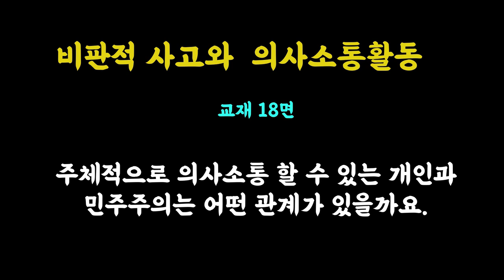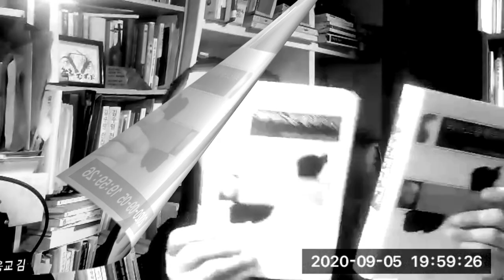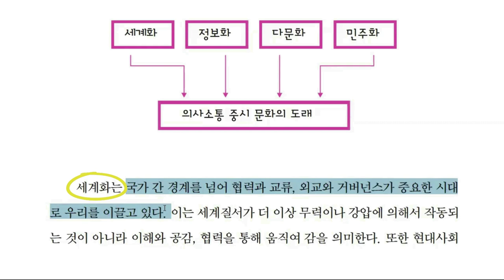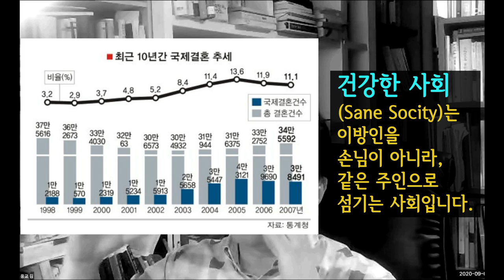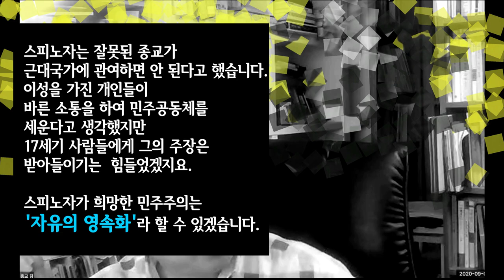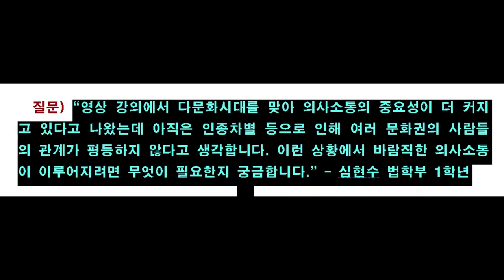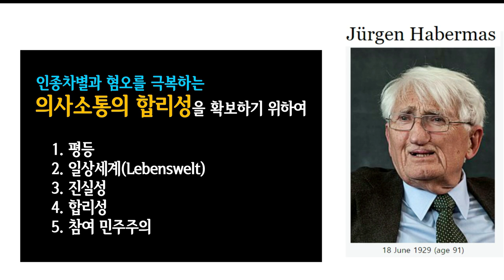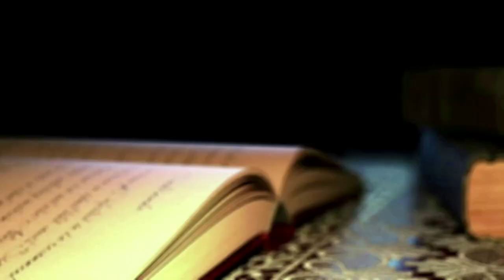1. 의사소통은 교양이며, 민주주의의 길이다-스피노자, 키르케고르, 하버마스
스피노자의 자율 공동체로서의 국가
키르케고르의 주체적인 단독자,
하버마스의 의사소통행위론과 참여민주주의.
의사소통은 기초교양이 아니라 필수교양입니다.
단독자의 의사소통은 참여민주주의를 만듭니다.
제작 시간이 많이 걸렸지만, 만들고나면 기쁩니다.
(아래 앞 부분 분초를 클릭하면 직접 그 영상과 연결됩니다.)
00:00 의사소통이란 무엇인가
00:19 시인 허연 기자님 아래 주소 칼럼에서 캡춰한 문장입니다.
01:17 중세적 인간, 그리고 키르케고르의 주체적 단독자
02:03 위르겐 하버마스 '의사소통행위이론' 소개
03:37 의사소통을 익혀야 하는 네 가지 이유
07:05 스피노자 자율 공동체
09:12  네그리 다중론
09:27 광화문 촛불 집회-미디어 몽구 영상을 빌려 왔습니다. 여기에 감사 말씀 올립니다.
11:12 질문과 하버마스의 의사소통 합리론
13:50 자크 데리다 "환대란 없다."